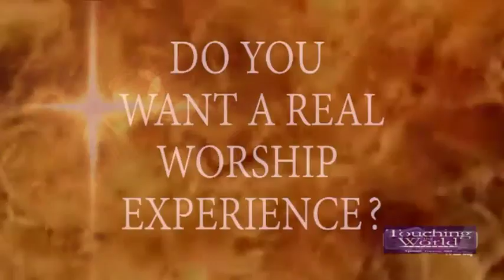TTWM MIN Damon L Williams Haters will Hate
religious program